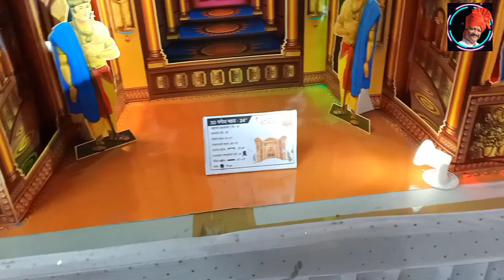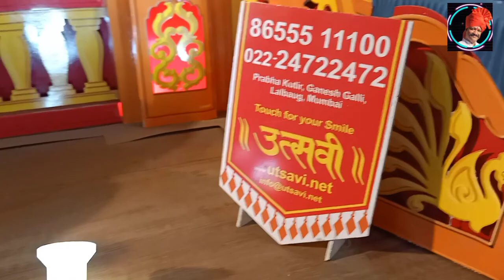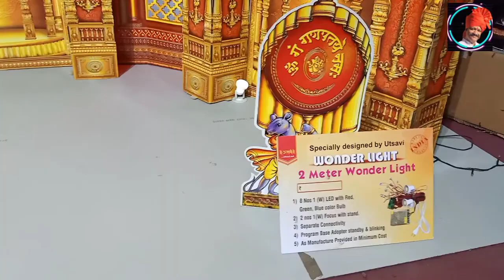गणपती मखर डेकोरेशन for Home & Mandal | Utsavi Eco Friendly Folding Makhar | MJ Reels Marathi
Utsavi Decoration | eco friendly makhar | पुठ्याचे मखर | Eco Friendly Ganpati Makhar | Ganpati Decoration Ideas For Home, गणेशोत्सवासाठी Decorationचं सामान स्वस्त दरात | Ganapati Decoration Shopping | Ganpati Decoration Ideas | cardboard temple making ৷ cardboard temple simple ৷ mandir design for home | cardboard temple making ৷ cardboard temple simple ৷ mandir design for home

                  Mumbai - 400012

makhar decoration idea
makhar decoration for ganpati at home
makhar ganpati decoration
makhar design
eco friendly makhar
decoration for ganpati
decoration idea
decoration for home ganpati
decoration for ganeshotsav
artificial flower for decoration
wooden decoration
paper decoration
curtain for decoration
curtain decoration for ganpati
curtain market
lalbaug market
dadar market
ganeshotsav
ganpati decoration ideas
navratri decoration idea
cardboard
creative
tample 8 eco-friendly
cardboard art
carbord
durga pooja decoration
navratri
ganpati songs
cardboard hacks
ganpati arti
ganpati tample making from card...
cardboard tample
how to make temple from cardbo...
temple &
DIY ideas
DIY project
project
Devghar
Mandir
DIY